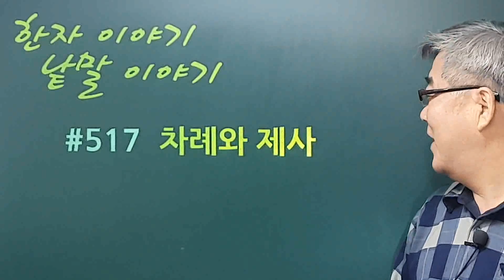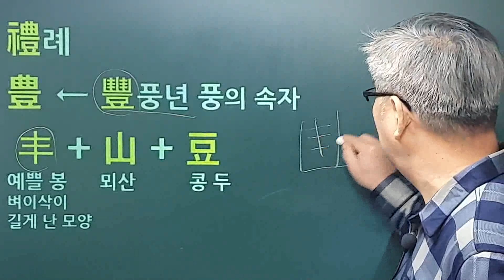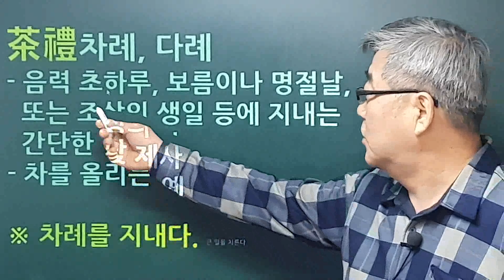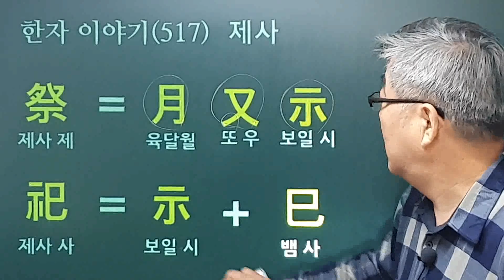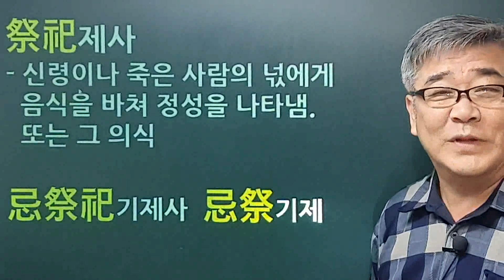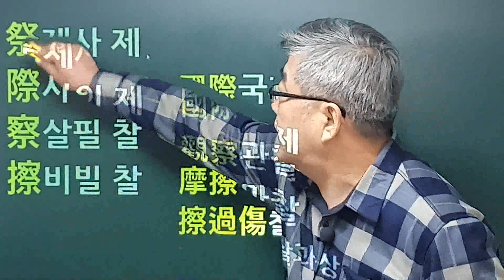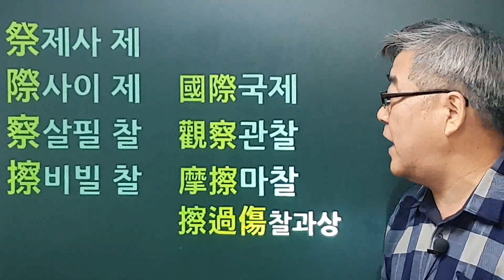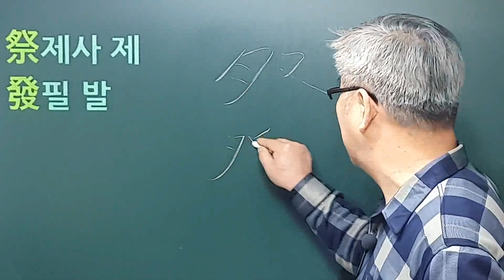한자이야기 #517 차례와 제사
'차례'와 '제사'의 차이점을 살펴 보겠습니다.